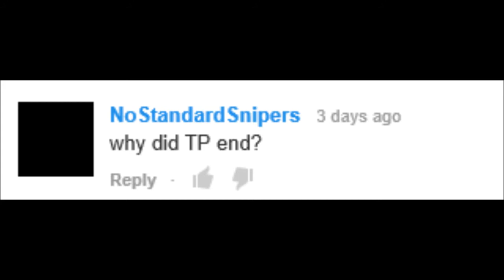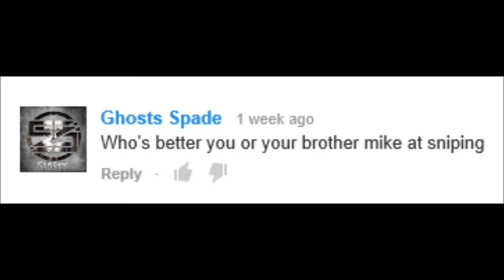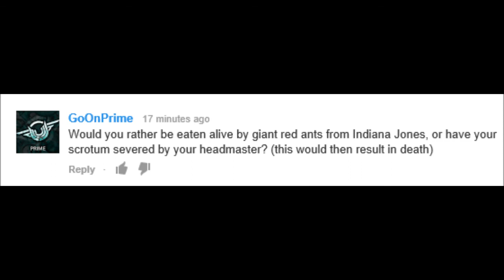Q&A Ep.2 Answers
10 Likes/Comments?!?!
(Open)
15 likes and I will post another Q&A Question video soon